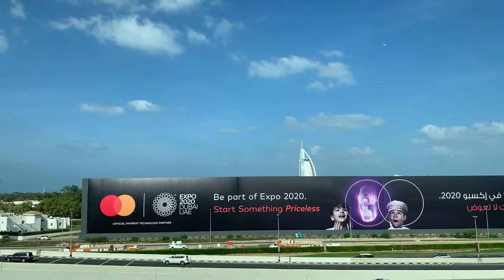Dubai Metro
Travelling on a Dubai Metro with views of some unique buildings and landmarks.